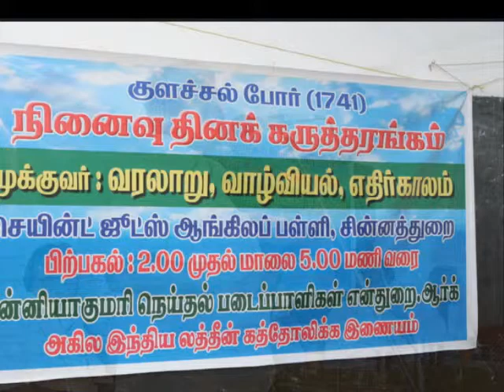Mukkuva: History, Life and Future : Michael Nayakam (Interaction)